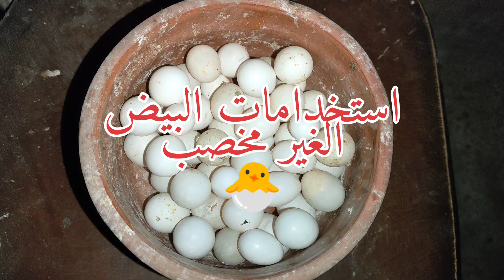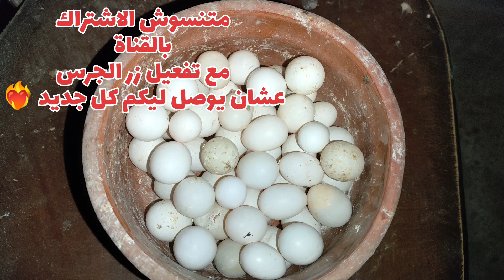من اليوم مش هنرمي البيض الفاسد - ماذا نفعل بي البيض الغير مخصب (الفاسد) او الكابس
_ماذا نفعل بي البيض الفاسد
_البيض الفاسد مش بيترمي
_بنستخدم البيض الفاسد ف التحضين
_هنتعلم مع بعض